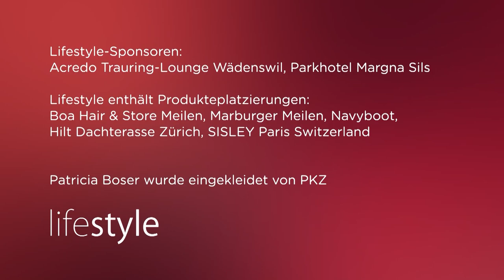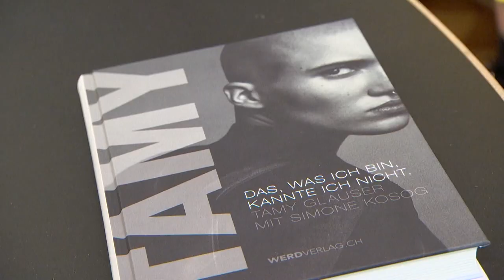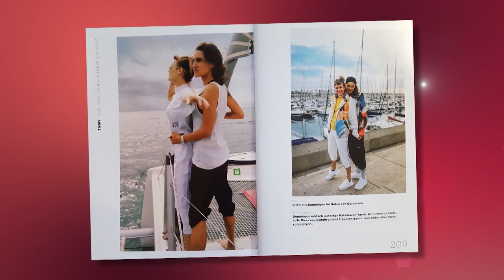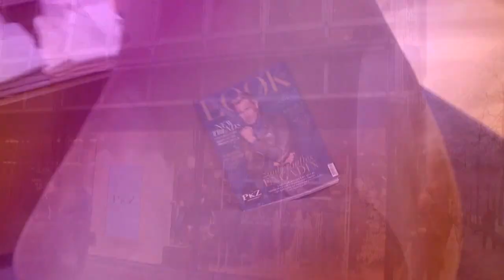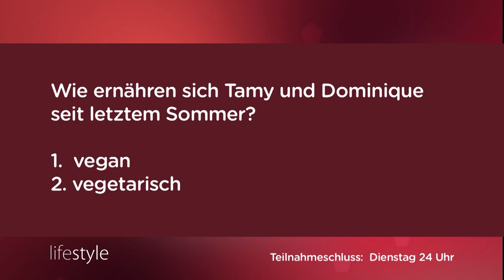Dominique Rinderknecht & Tamy Glauser bei "Lifestyle"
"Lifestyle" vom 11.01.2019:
Seit Jahren sind Dominique Rinderknecht und Tamy Glauser das Vorzeigepaar der LGBT Community. Seit sich das Topmodel und die Ex-Miss-Schweiz ineinander verliebt haben, reiten sie auf einer Erfolgswelle.

▶ Bekannte Persönlichkeiten erlauben bei „Lifestyle“ einen Blick hinter die Kulissen ihres Alltags – Freitag um 18.30 Uhr